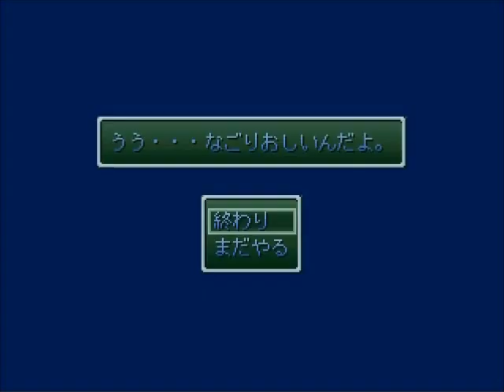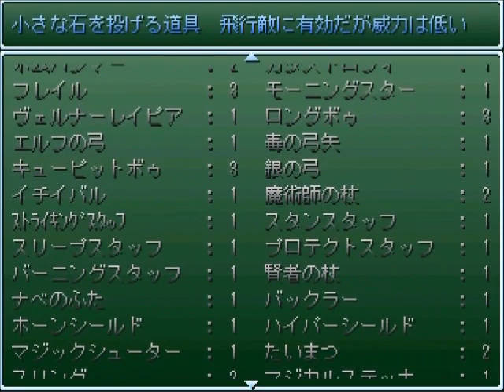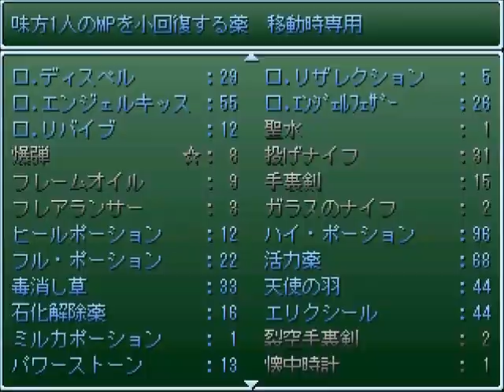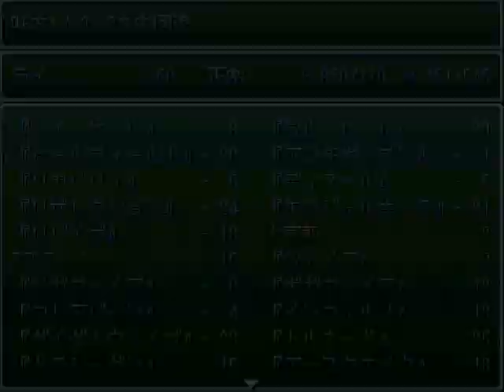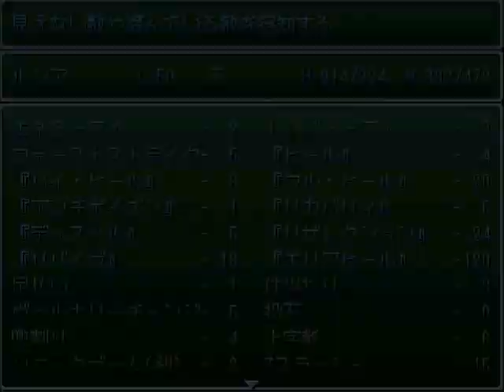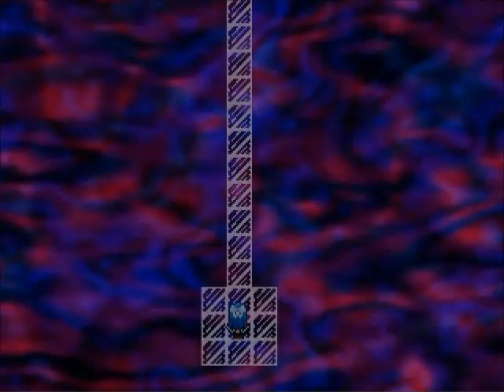#83 【扉の伝説～風のつばさ～】超長編フリーゲームRPG 自由に実況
本動画は2014~16年収録・投稿の再掲となります。